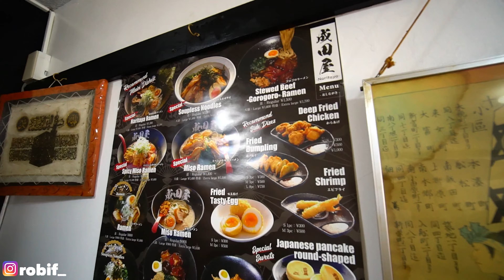TOKYO SKYTREE -- ROAD TRIP TOKYO PART3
pengalaman pertamakali naik tokyoskytree gilee tinggi bener gesss, tinggi nya sekitar 634m gila sihhhh, rekomendasi banget buat kalian yang suka ke tinggian. buat pobhia ketinggian skipp aja deh wkwk

Tokyo Skytree (東京スカイツリー Tōkyō Sukai Tsurī, Pohon Langit Tokyo), sebelumnya disebut New Tokyo Tower (新東京タワー, Menara Tokyo Baru) adalah sebuah menara siaran, observasi, dan rumah makan di Sumida, Tokyo, Jepang. Menara ini telah menjadi struktur tertinggi di Jepang sejak tahun 2010,[3] dan mencapai ketinggian akhir 634 m pada bulan Maret 2011, sekaligus menjadikannya sebagai menara tertinggi di dunia, melampaui Menara Kanton di Guangzhou, Tiongkok,[4][5] dan merupakan struktur tertinggi nomor dua di dunia setelah Burj Khalifa (829,84 m).

Pembangunan menara ini dipimpin oleh Tobu Railway dibantu oleh konsorsium enam stasiun penyiaran terestrial yang dikepalai oleh NHK. Menara ini berada di tengah-tengah proyek pengembangan kawasan di antara Stasiun Tokyo Skytree dan Stasiun Oshiage, sekitar 7 km timur laut Stasiun Tokyo.